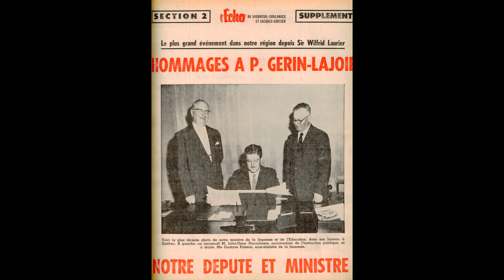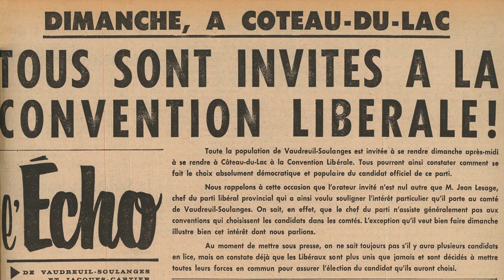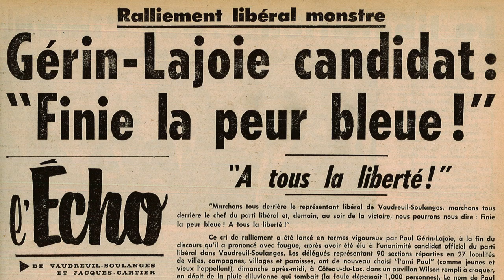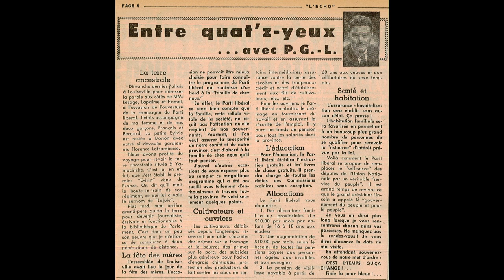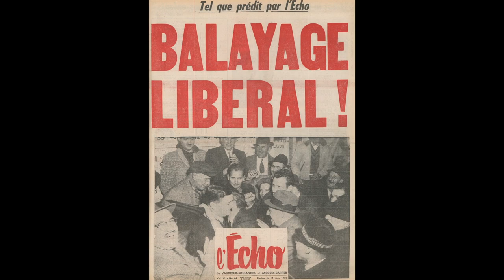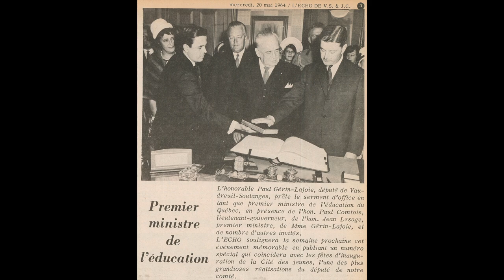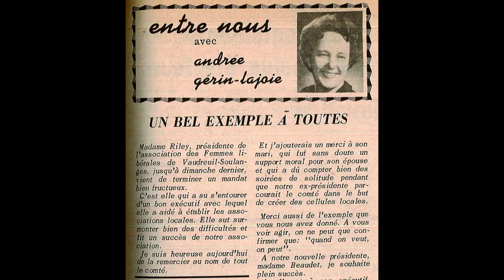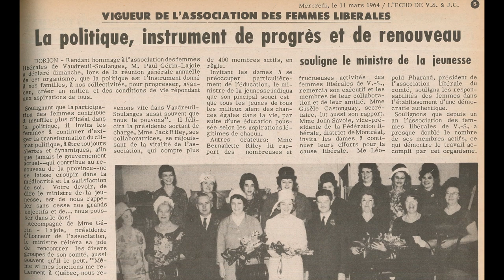Paul Gérin-Lajoie se souvient...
Paul Gérin-Lajoie, député de Vaudreuil-Soulanges de 1960 à 1969, et tout premier ministre de l'éducation, partage ses souvenirs sur ce chapitre de sa vie.